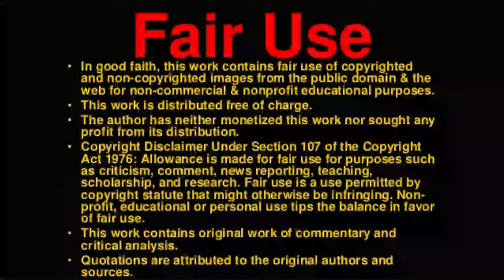What Is White Culture?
We understand the spirituality and vitality of being creative and playing, we want to make time for and intentionally tap into these modalities as part of learning to value things beyond typical ways of knowing. And so. . .

We set a timer and for 5 minutes, with any art supply of our choice, we draw. We draw the visual representation of that key word, how it occurs for us. Then we use a poetry prompt and a timer of 10 minutes for writing.

We will share these with you. As an invitation to explore, to expose our experience, to open up dialogue, to be vulnerable and human — as a way to disrupt the norms of polished communication, the written word and other aspects of white supremacy culture.

These creative prompts invite the two of us into a conversation of how we experience this in our work life and company. We hope to share with you snippets of this conversation and ways we have identified to create more space within, outside of, and beyond the bounds of white supremacy culture.

As leaders of our small company, we shape Picture Impact. We are aware that our own embodiment and mindsets infused with white supremacy culture are evident and influence how our company shows up in the world and ultimately the impact(s) it has. To that end, we seek to be intentional about our practices, our choices, and behavior and are seeking to learn to see white supremacy culture; to unlearn the ways of being, doing and thinking we have been brought up within; and to actively choose to live beyond the narrative it demands of us.